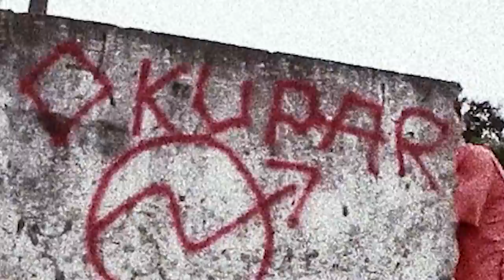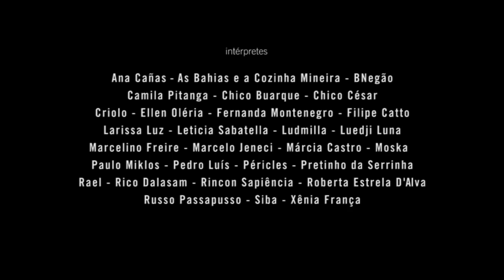Manifestação | Anistia Internacional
"Manifestação"

Letra: Carlos Rennó
Produção musical: por Xuxa Levy
Direção Clipe: João Wainer e Fabio Braga
Engenheiro de Gravação e Mixagem: Ricardo Camera
Materização - Mauricio Gargel

Banda:
Benjamin Taubikim - Piano
Roberto Barreto - Guitarra Baiana
Fernadinho beatbox
Siba Veloso - Rabeca
Marcelo Jeneci - Acordeom
Os Capoeira (Mestre Dalua, ContraMestre Leandrinho, Felipe Rosseno e Cauê Silva - Percussão
Emerson Villani -  Violões e Guitaras
Robinho Tavares - Baixo
Niack - DJ
Samuel Fraga - Bateria

Realização: Anistia Internacional
Coordenação de produção e comunicação: Verdura Produções
Assessoria de Imprensa: Patricia Dornelas
Produção Clipe: Querosene Filmes
Fotografia: Fábio Braga
Edição: Diego Arvate
Cor: Júlia Bisilliate
Pesquisa: Lorena de Almeida, Diego Arvate e João Wainer
Fotografia adicional: Bruno Miranda, Jeronimo Soffer, Uerlem Queiroz, João Wainer
Fotagrafia Stil: Roberto Setton, Inacio Aronovich, Luize Chien
Fotos divulgação: Duda Portela e Karla Alvaíde

Apoio: Estudio NACENA